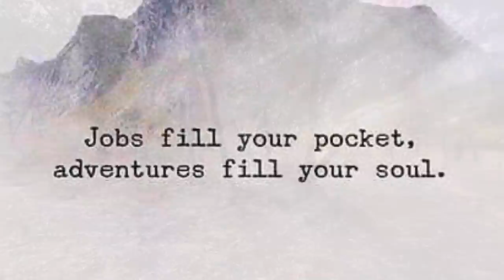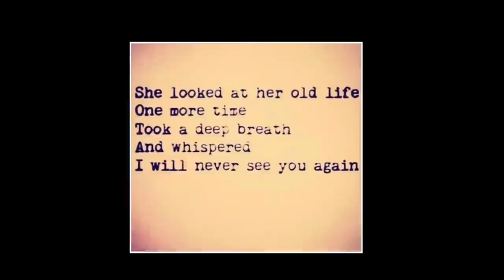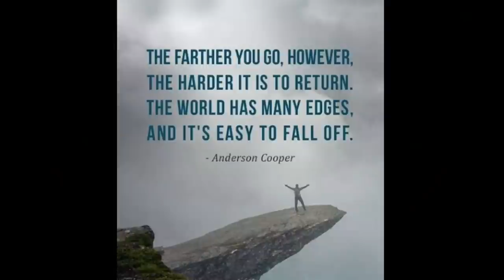E225 - Roz’s Moto Adventure Ride Australia - WA, Halls Creek, Ngumban Cliff, Fitzroy Crossing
Sunday 18/7/2021
Episode 225 vlog takes me up to day 399 of my year long adventure ride around Australia and I’m on my way to Broome! 😁👍🏁🏍💨

I pack up my hammock at Spring Creek and continue my journey westbound towards Halls Creek! Along the way I pitstop at beautiful Little Panton River where the bird life was amazing! 😍🙏

A fuel & food stop at Halls Creek saw me continue along the Great Northern Highway through ever changing scenery & flora until I happened upon  Ngumban Cliff Lookout. Just beautiful, so I decided to camp under one of the shelters for the night! 😂👍⛺️

The following morning I continue westbound finally hanging up my helmet at the Fitzroy Crossing Lodge where I polished off the day with the most expensive steak burger yet at $32 washed down with a cold watermelon cider! 😂👍🍔🍹

I didn’t get a good sleep concerned about the security issues at the lodge and in town, so I ended up sleeping with one eye open in the camp kitchen just meters away from my bike! The challenges of dirt life! 🥱😂